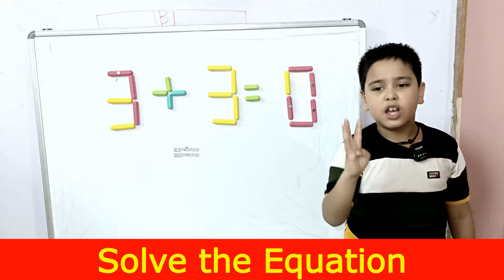Solve the Equation within 10 Seconds ? इस समीकरण को सुलझा के दिखाओ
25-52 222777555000